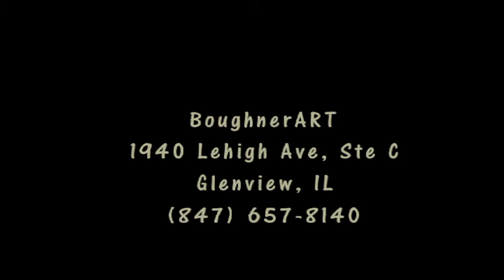Elisa Boughner, Fine Artist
Elisa Boughner is a Chicagoland-based fine artist.

BoughnerART
1940 Lehigh Ave, Ste C
Glenview, IL